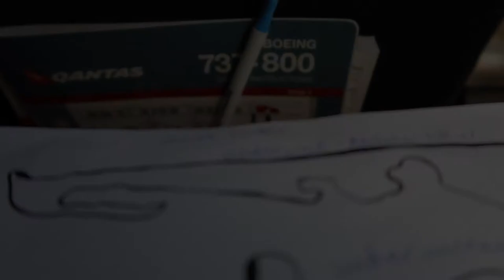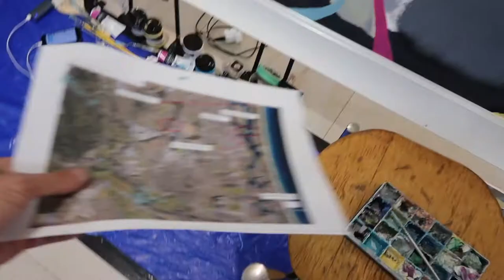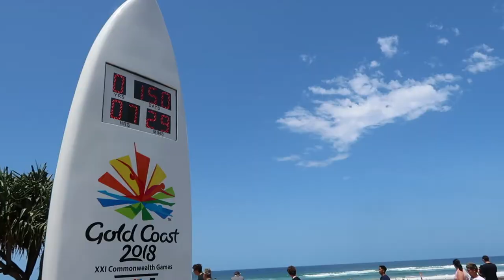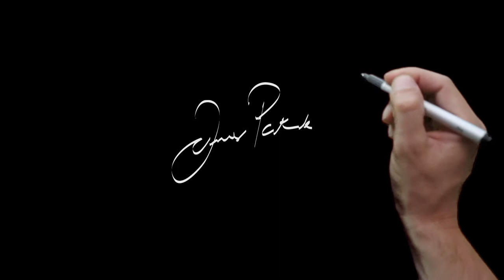Painting Australia's beautiful Gold Coast.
City of Gold Coast in Queensland, Australia has tasked me with the role of creating an interactive artwork inspired by Southport Locals suggestions for the area.

Instagram (@ArtistJames) Twitter Snapchat: JamesPatrickArt

& Australia Fair  shopping centre for having me.

The City of Gold Coast is the local government area spanning the Gold Coast, Queensland, Australia and surrounding areas.